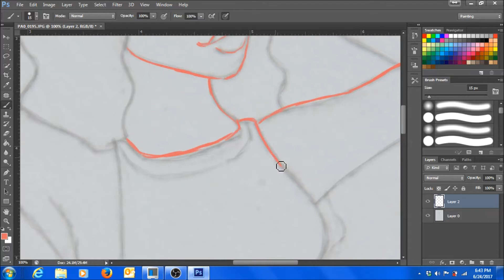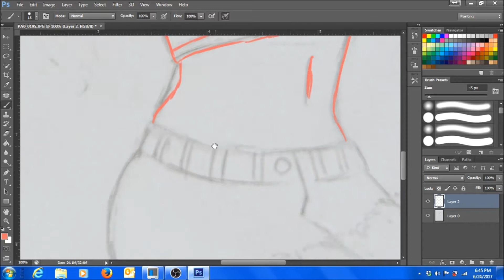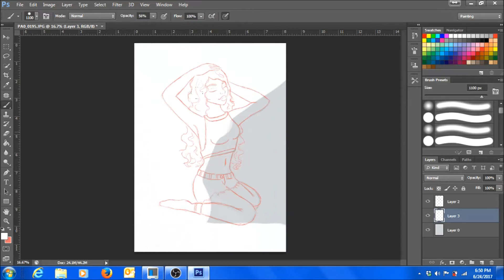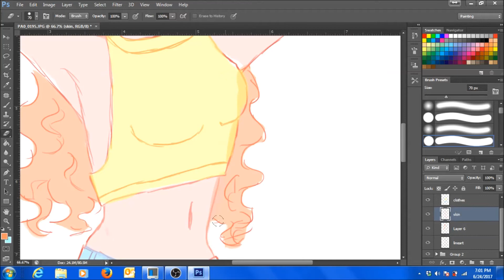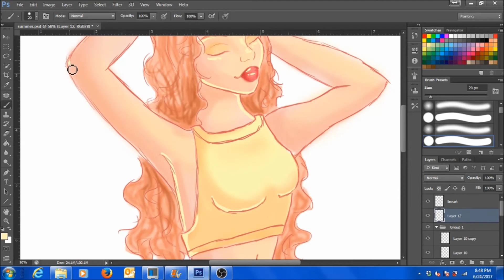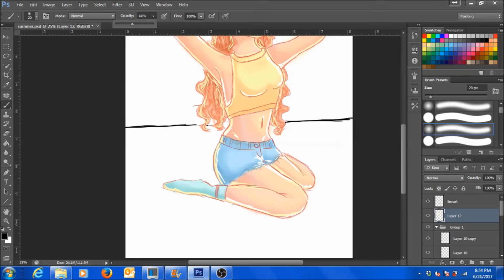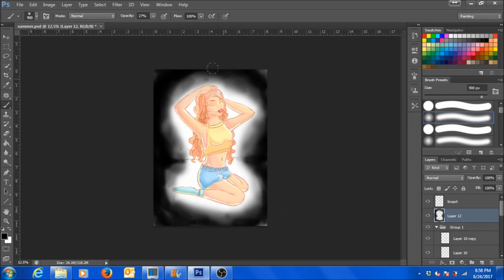Summer - "Tradigital" Illustration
If you liked this video, click the thumbs up button.
This illustration was drawn traditionally and uploaded to Photoshop where I did the line art and filmed it.
Melange - Anvion
Camera: Nikon D800
Drawing Software: Photoshop CS6
Recording: OBS Studio
Tablet: Wacom Intuos PKT-640
Editing: Movie Maker